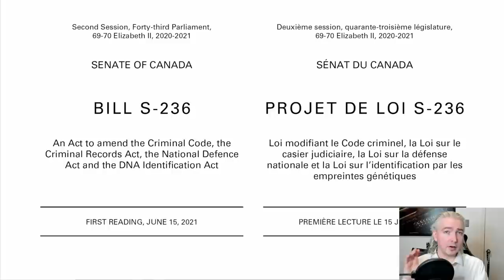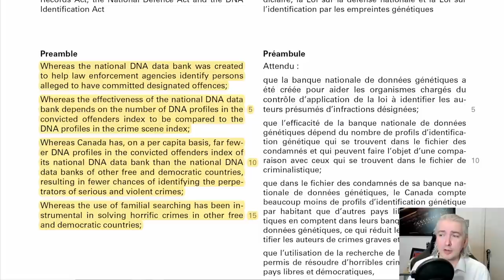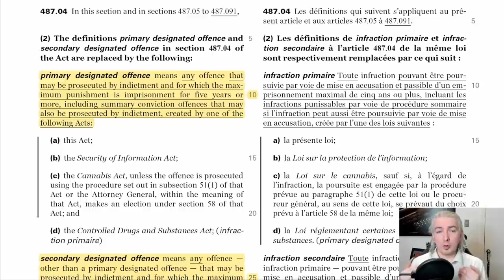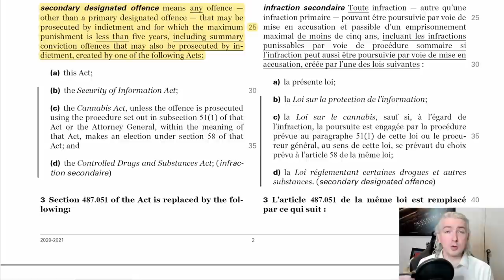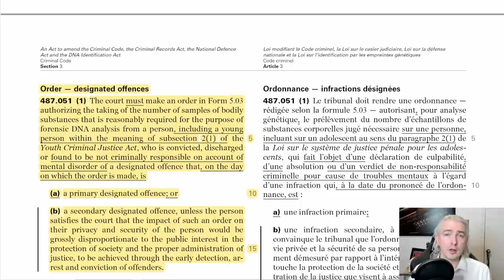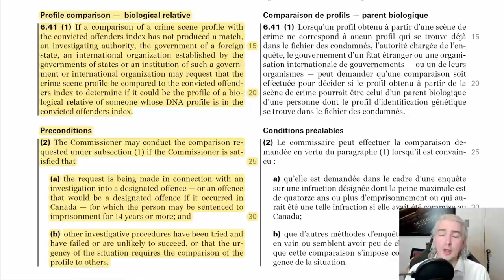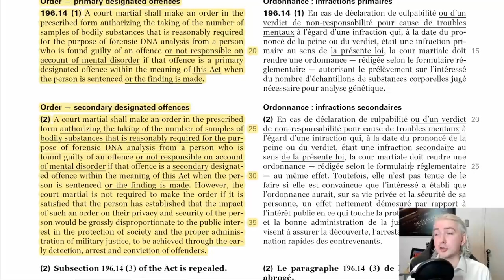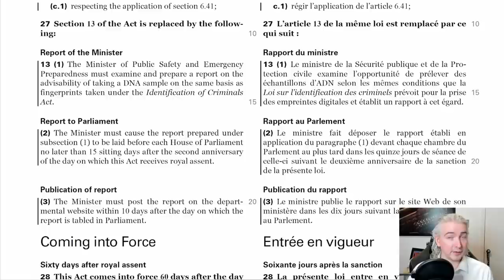Senate Bill Wants To Create A Huge DNA Database -- All Canadians Would Be Affected Eventually